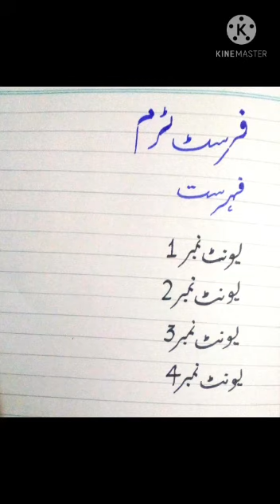April 17, 2021